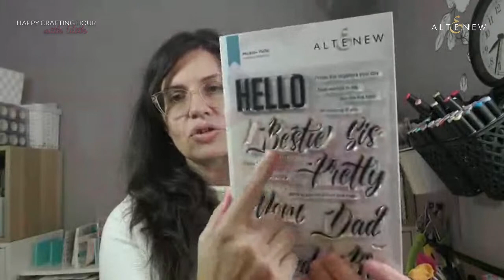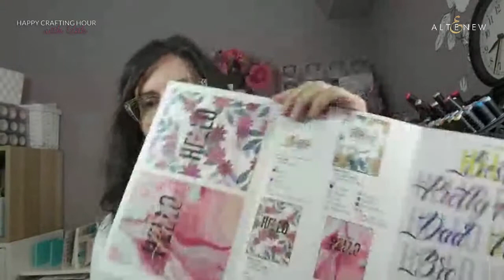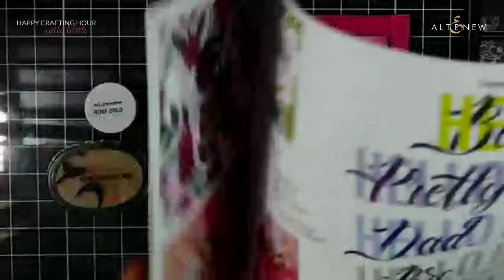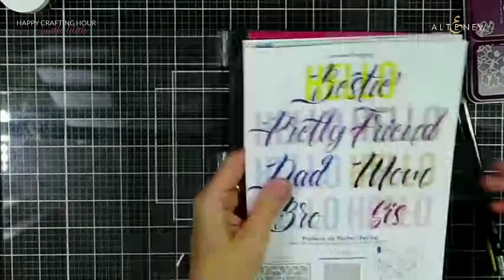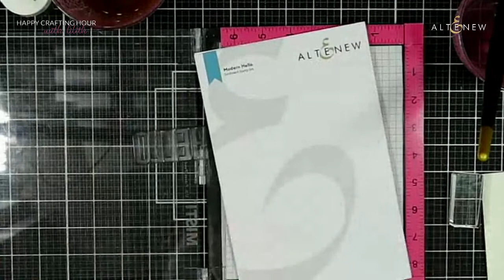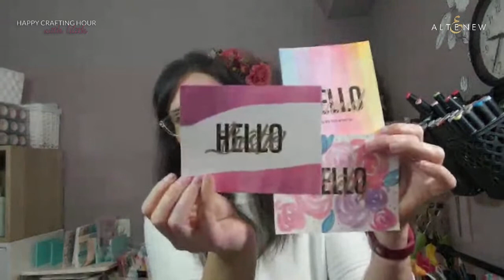LIVE Modern Hello Stamp Set with Lilith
Join Lilith for some crafting fun with the Modern Hello Stamp Set